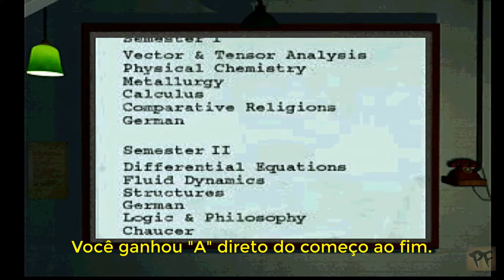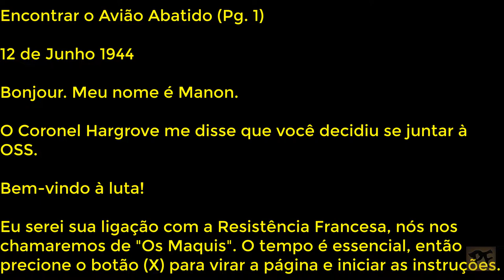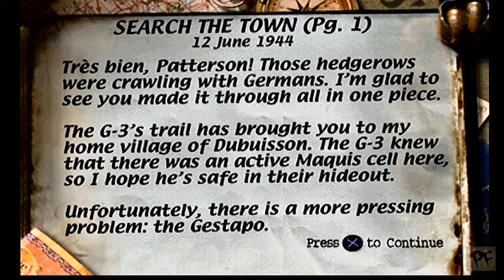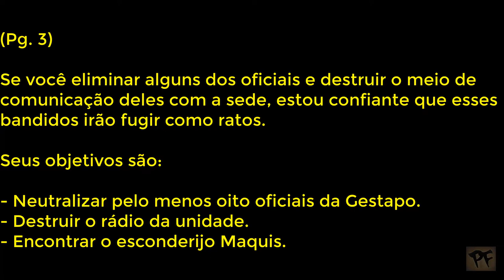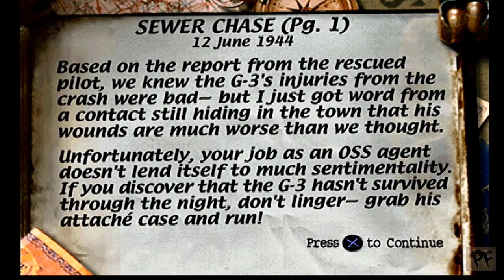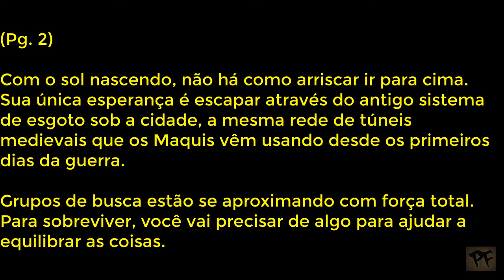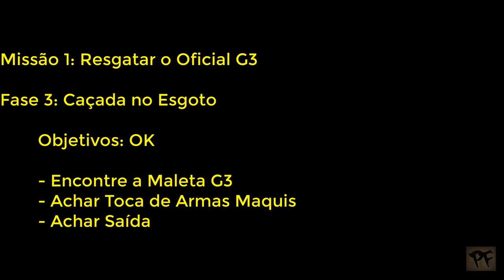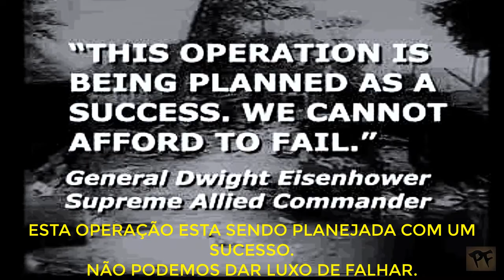(Detonando) Medal of Honor 1999 - Missão1 - PS1 - 1999 🇧🇷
Título: (Detonando) Medal of Honor 1999 - Missão1 - PS1 - 1999 🇧🇷
Fases: 1, 2, 3, e 4 com as CutScines
Plataforma: PS1
Mídia: CD

Cutscene introdução

Missão 1: Resgatar o Oficial G-3
Fase 1: Encontrar o Avião Abatido
Fase 2: Procurar a Cidade
Fase 3: Caçada no Esgoto
Fase 1F: Cutscenes final